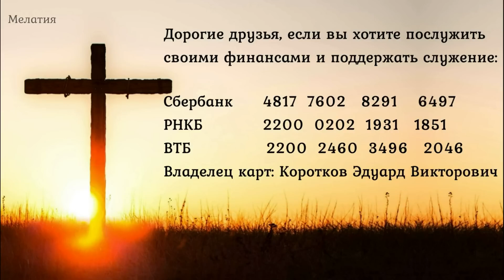"А за что Его благодарить?"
1Фес 5:16-18: "Всегда радуйтесь. Непрестанно молитесь. За все благодарите: ибо такова о вас воля Божия во Христе Иисусе."